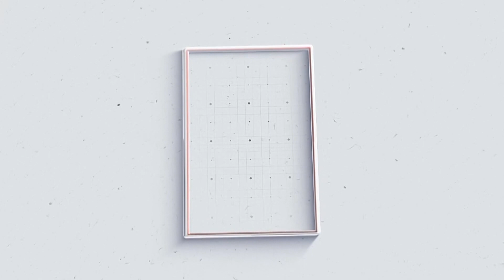തൃശ്ശൂർ നഗരത്തിൽ QR കോഡ് സംവിധാനം നടപ്പിലാക്കുക - ബി എം എസ്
VCV NEWS

VCV NEWS CHANNEL
Wadakkanchery, Thrissur